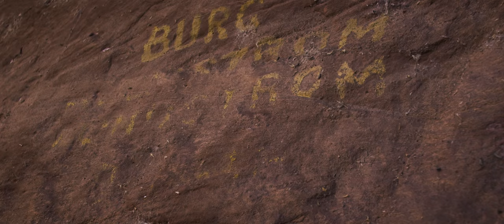Gates of Lodore Rafting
With a handful of local guides in the area, there’s an opportunity for anyone and everyone to come and have a one of a kind river experience. From rafting and kayaking to hiking and wildlife-viewing, a Gates of Lodore rafting trip will open your eyes to the beauty and irreplaceable importance of the world’s wild places.

Credits:
Director / DP: Mike Eldredge
Producer: Sandra Salvas
1st AC: Tony Hagedorn
2nd Camera: Austin Balls